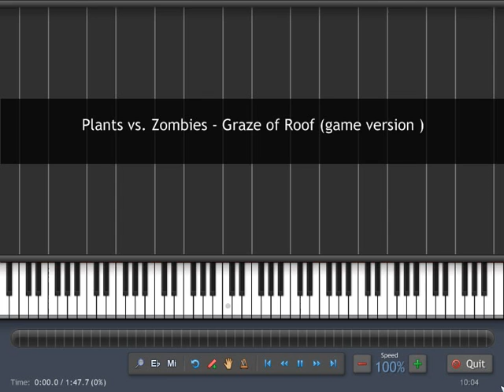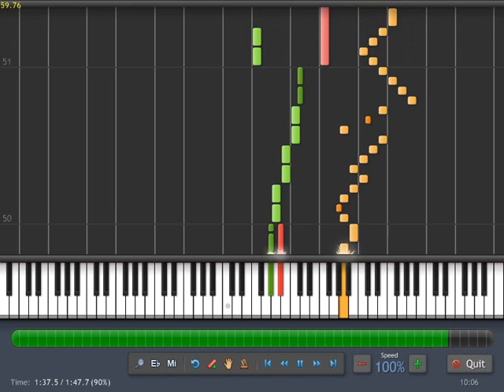Plants vs. Zombies - Graze of Roof (MIDI Create -Synthesia) game version